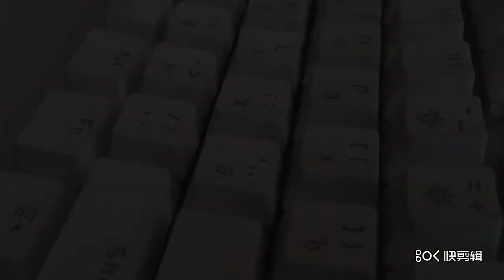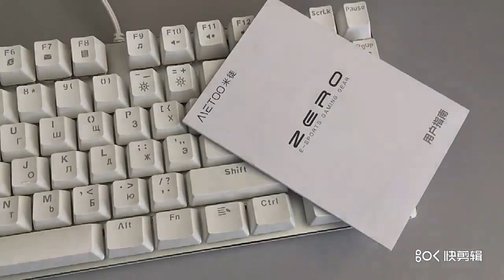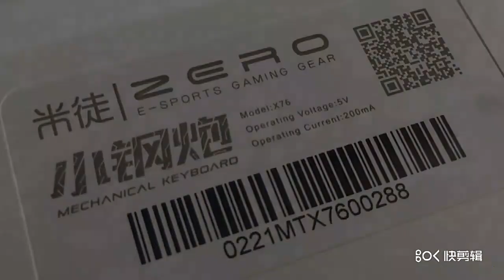Gaming Keyboards for Tablet Desktop Russian sticker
Metoo Edition Mechanical Keyboard 87 keys Blue Switch Gaming Keyboards for Tablet Desktop Russian sticker